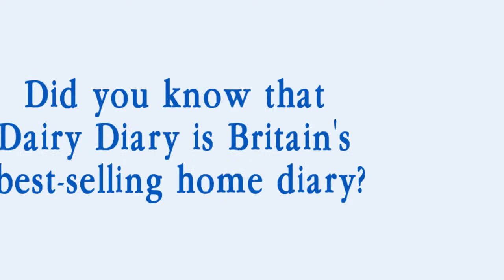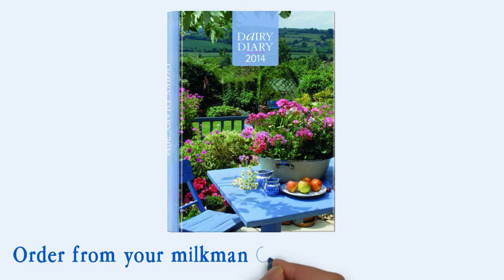Dairy Diary Animation Videos.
Whiteboard animation video, also known as 'doodle video' is an effective way to engage with your customers and captivate their minds. Getting your message across could not be easier in few steps. Senna Animations can provide a comprehensive service including script writing, voice over and HD quality animation videos at an affordable price!